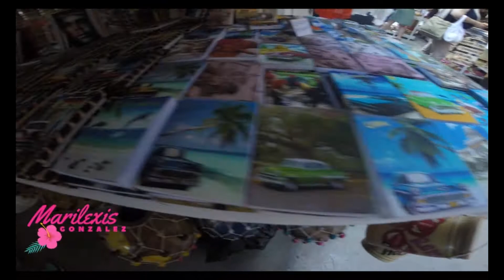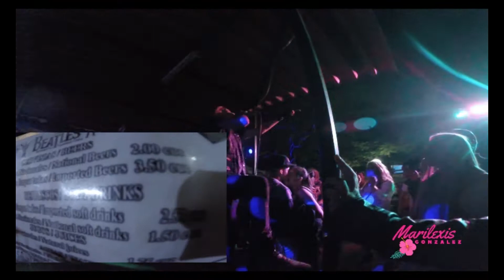Blog Cuba 7 Enero 2018-Artesanos-Otra vez bandera roja-Nos vamos de fiesta varadero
Me llamo marilexis soy una chica de origen cubana y vivo en Canada con estés canal pretendo mostrarles nuestros viajes ,nuestro cotidiano  , juntos a productos terminado ... compras chinas y mucho mas un diario junto a mi familia y una entrada para que atreves de estos vídeo conozcan mas de mi y de mis pacciones